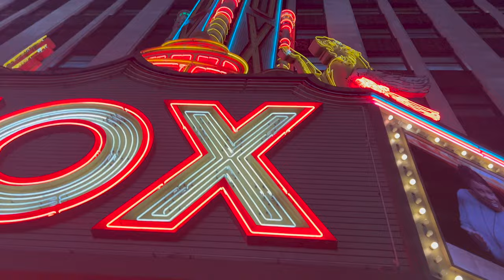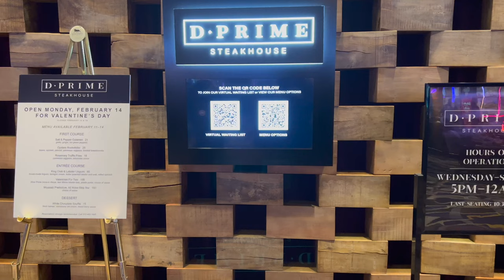Surprise Trip to Detroit: Mike Epps!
Candace surprises Ceasar with a trip to Detroit to see Mike Epps.

Follow them on Instagram for more!
Candace: @destined4TV
Ceasar: @cveal3